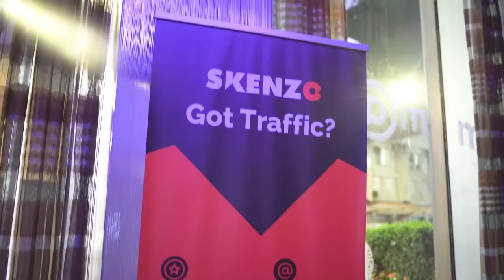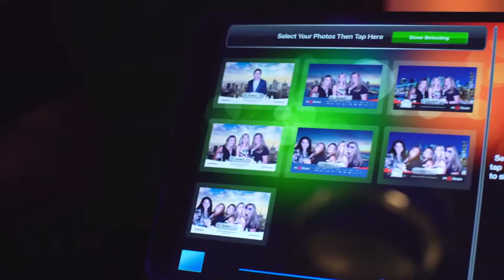The MailCon Mixer | New York 2021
Interested in attending this event in 2022?

Over 400 email marketers, SMS marketers, publishers, and advertisers gathered at MailCon's inaugural Meetup on July 18, 2021, at 48 Lounge in Times Square.

With a venue offering a dazzling array of innovative cocktails, a finely curated wine and champagne list, and an exquisite chef-driven menu, this 5-hour event reunited the email industry with robust entertainment and an abundance of in-person networking opportunities that everyone missed in 2020.